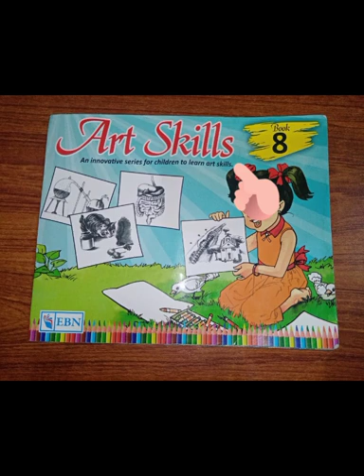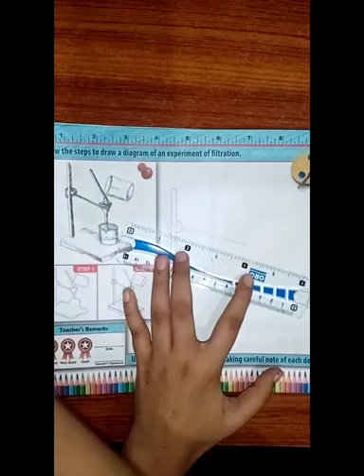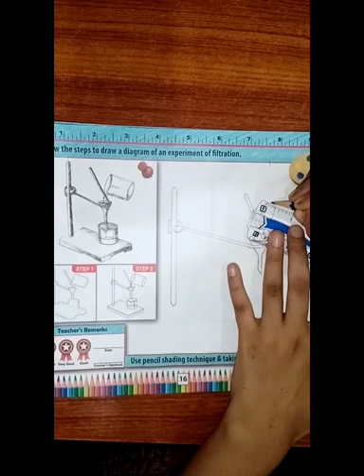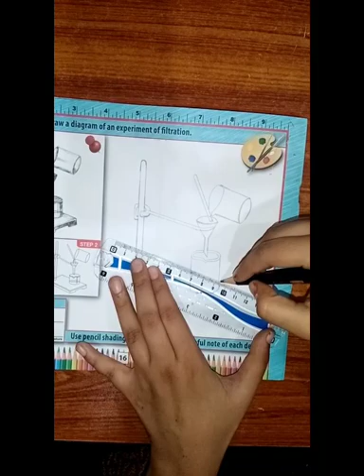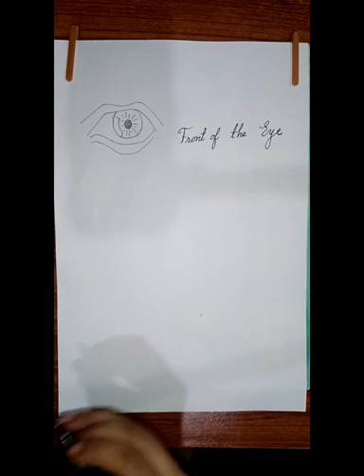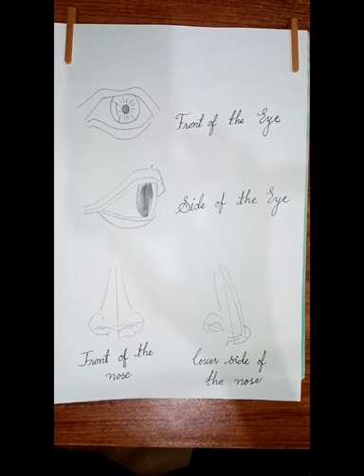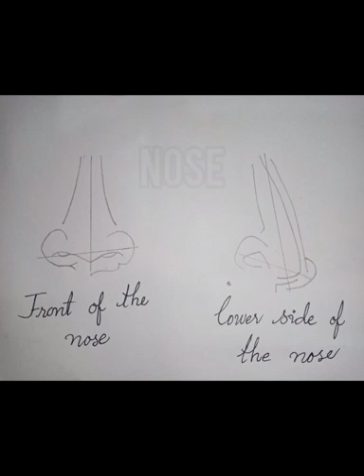Class 8 || Drawing || Last Video 1st Term